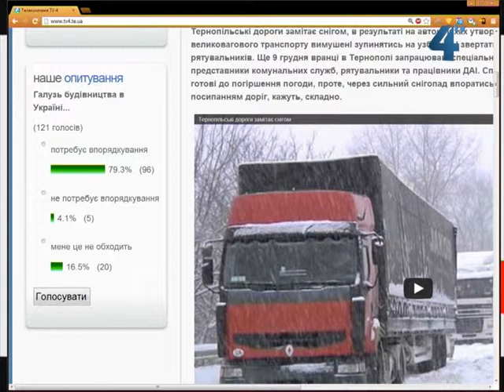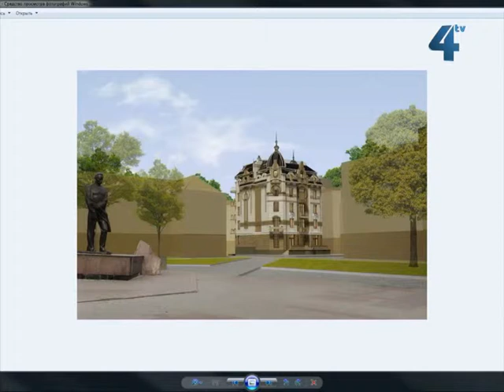Межа правди, 18 грудня 2012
Тема програми "Межа правди", що вийшла на телеканалі "TV-4" 18 грудня, - сьогодення будівельної галузі на Тернопільщині. Гість програми - директор будівельної компанії "Креатор-Буд" Ігор Гуда.